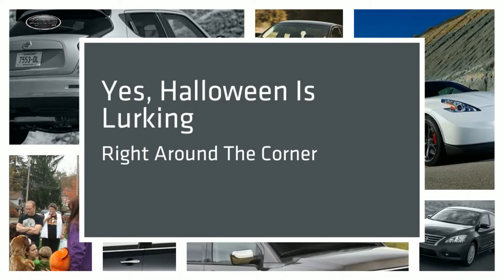Stanhope Hope NJ Halloween Parade - Vernon Township Nissan Dealer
The Lynnes New Jersey Nissan dealership in Stanhope, NJ features a full line up of new Nissan cars including the Sentra, Maxima, Pathfinder, Altima and Xterra. Whether you’re in the market for a new Nissan or used Nissan, you simply won’t find a better deal than at Lynnes Nissan, the premier New Jersey Nissan dealer. Plus Lynnes Nissan has many quality used cars including many priced under $10,000.

Lynnes Nissan West
59 US-206